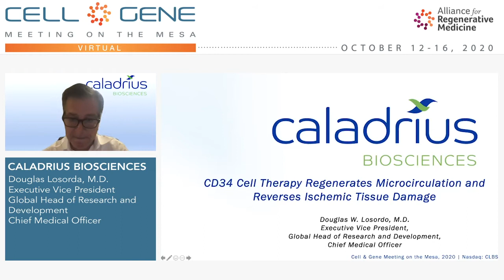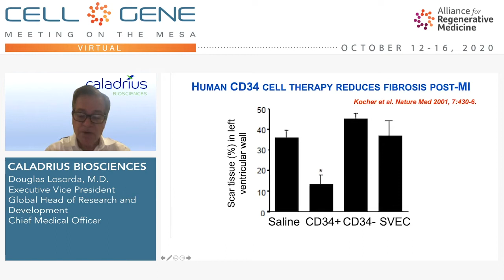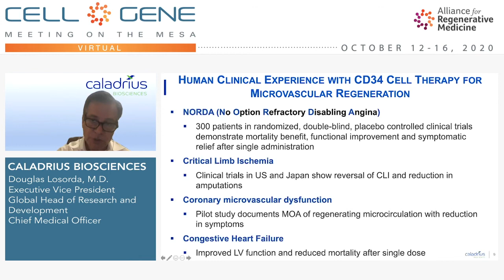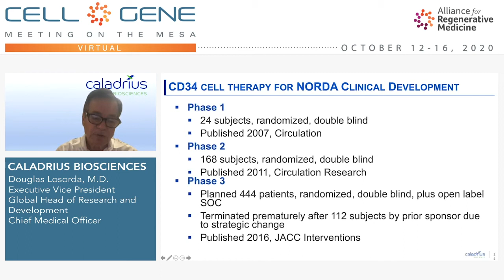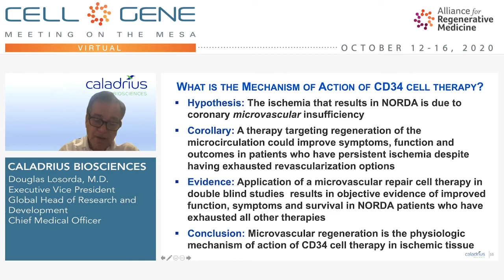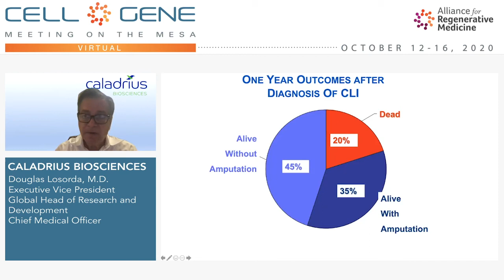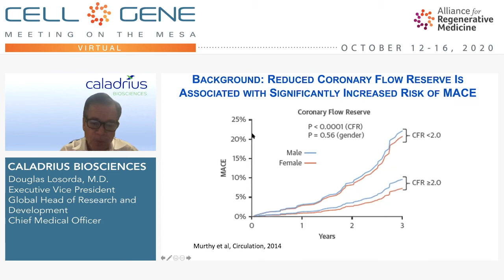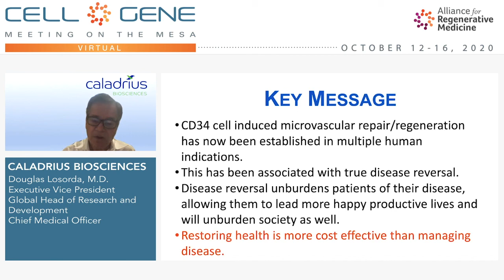Caladrius Biosciences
Douglas Losordo, M.D., Chief Medical Officer, EVP, Global Head of Research and Development
Basking Ridge, NJ
(NASDAQ: CLBS)